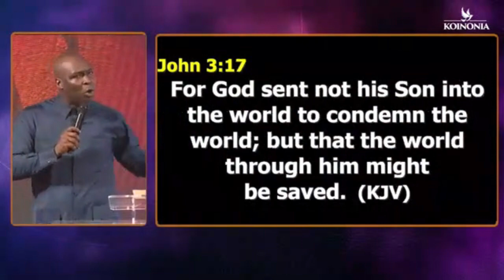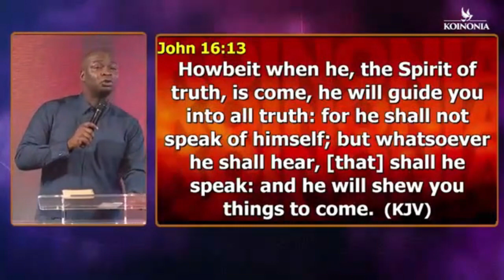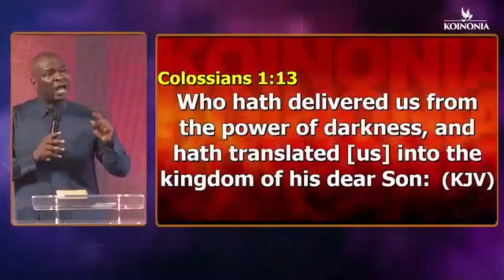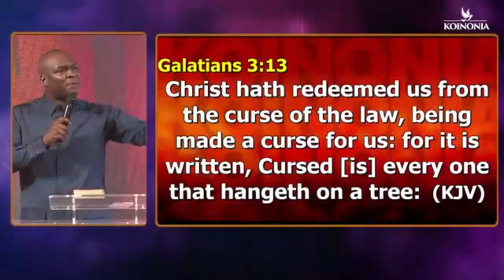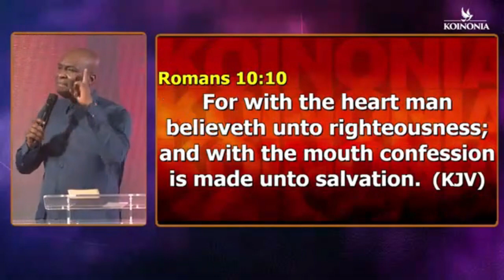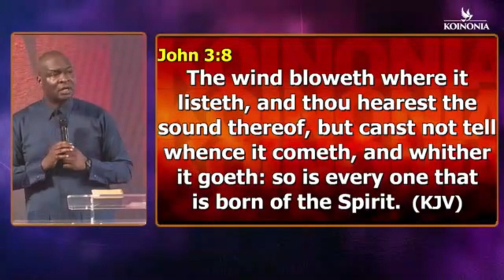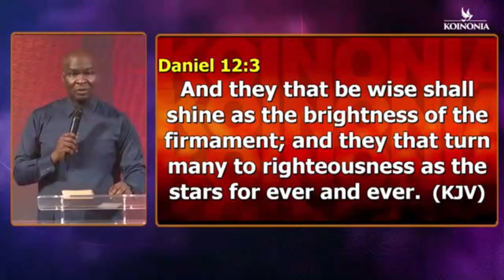WHAT JESUS IS SAYING NOW | APOSTLE JOSHUA SELMAN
below is the account detail:

Account number:
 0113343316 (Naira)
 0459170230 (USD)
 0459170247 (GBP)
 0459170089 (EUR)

Branch: 13/15, Manchester Road, GRA, Zaria, Kaduna State

Account Numbers;
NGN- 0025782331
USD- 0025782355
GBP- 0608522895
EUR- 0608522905